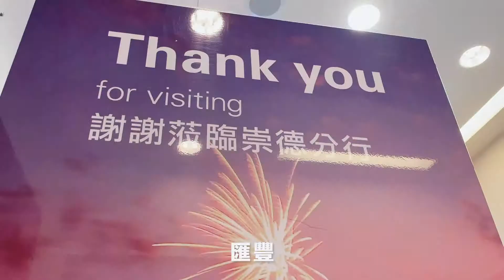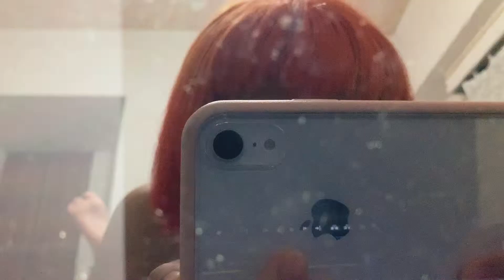Ayago的一天｜2019/06/10_換新髮型啦！第五元素頭！